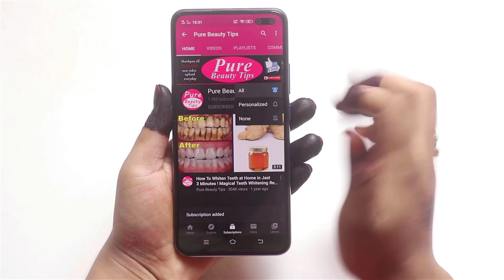How to Lose Weight Fast With Bitter Melon! No Strict Diet No Workout!